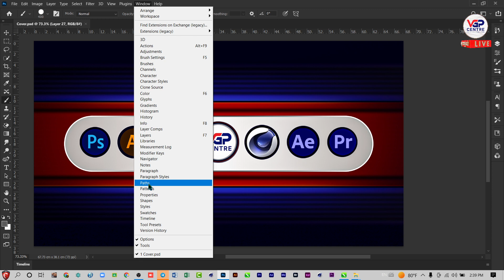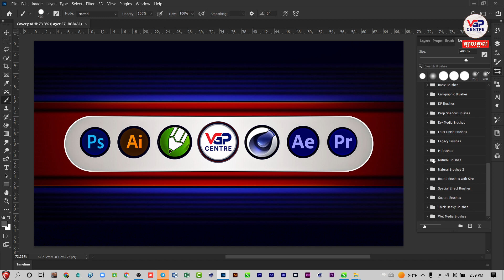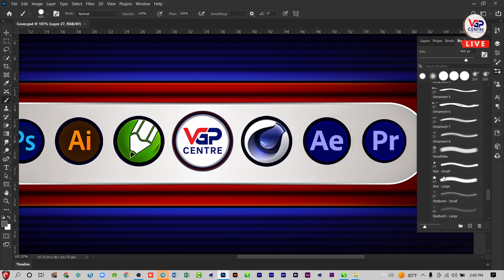របៀបកំណត់ Legacy Brushes in adobe photoshop 2021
ព័ត៌មានបន្ថែម៖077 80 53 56 / 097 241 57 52